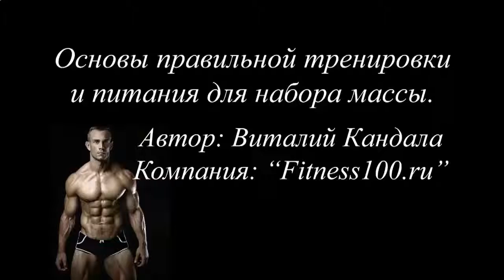КАК НАКАЧАТЬ МЫШЦЫ ЗА 3 МЕСЯЦА